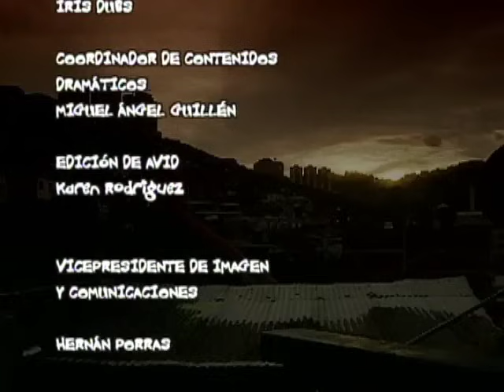Calle Luna, Calle Sol _ Episodio 47 _ Mónica Spear y Manuel Sosa_ Telenovelas RCTV